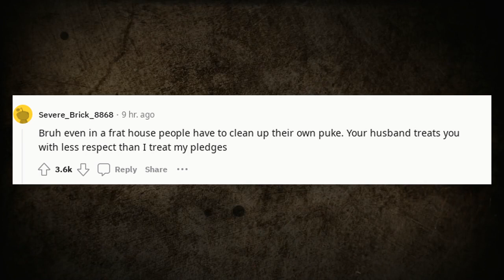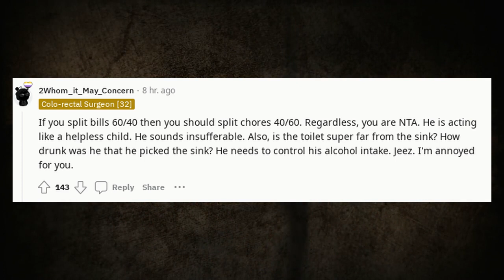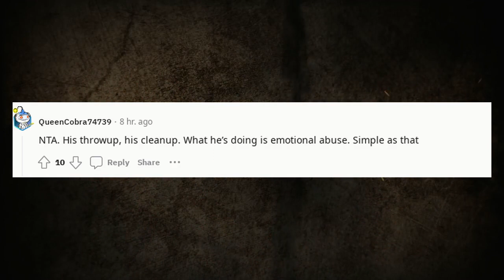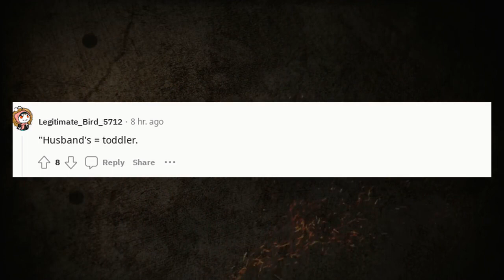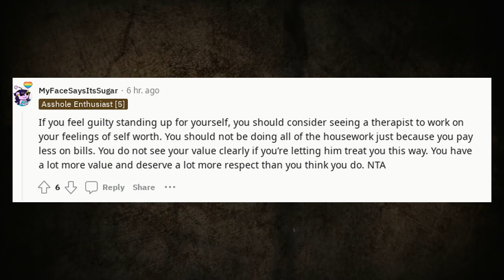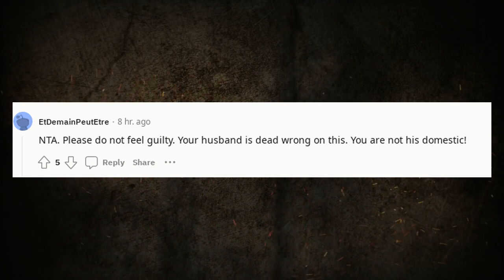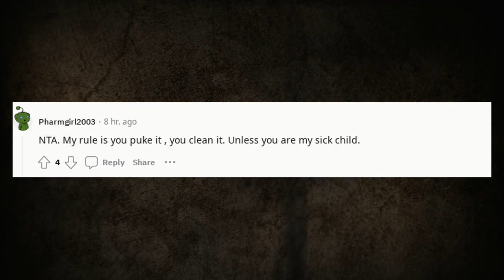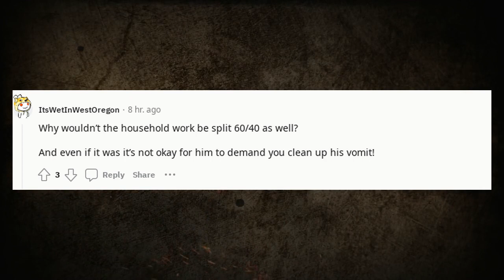r/AITA Stories | AITA for making my husband sleep in the guest room ?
AITA for making my husband sleep in the guest room

🔹 Categories To Explore:

AITA Podcasts: Listen to these dramatic stories unfold.